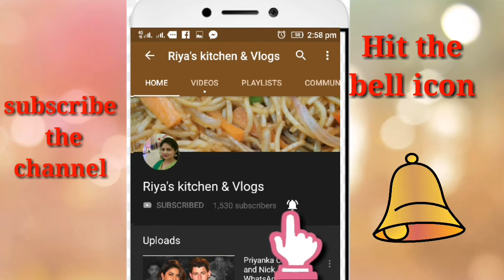गाजर मूली का चटपटा अचार ,आज ही बनाये आज ही खाये| gajar mooli ka instant achar recipe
Hii friends today I am going to share instant pickle of carrot, reddish, green chilli.
Gajar,mooli,hari mirch ka aachar